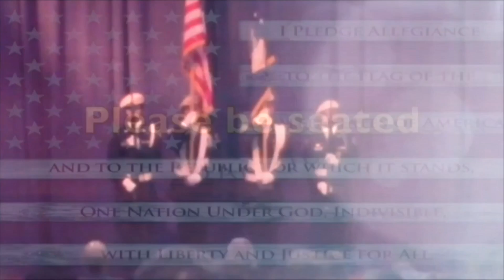FTV 4 2 19